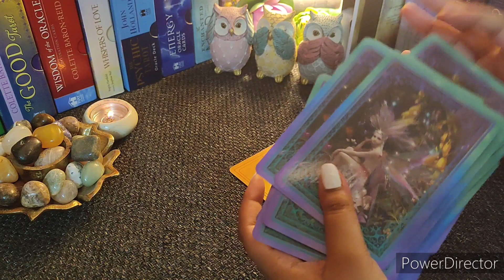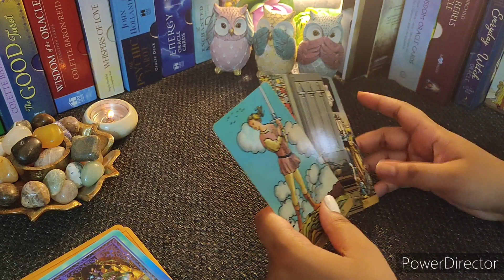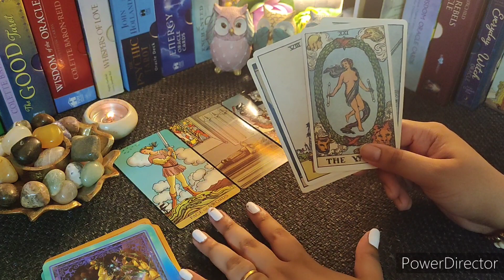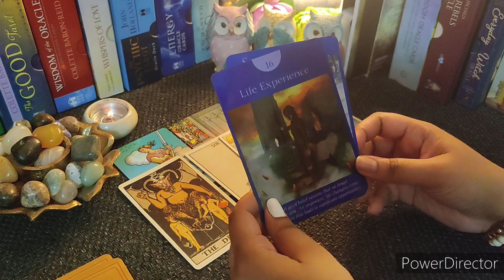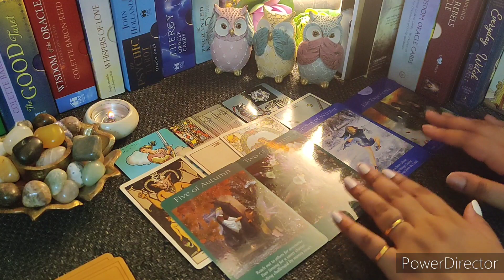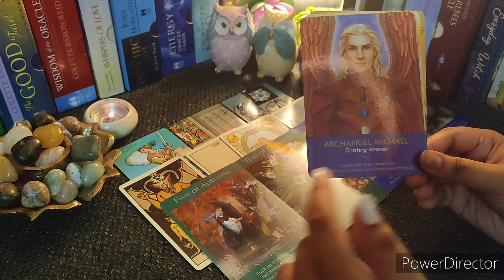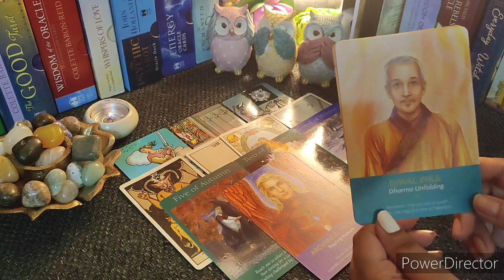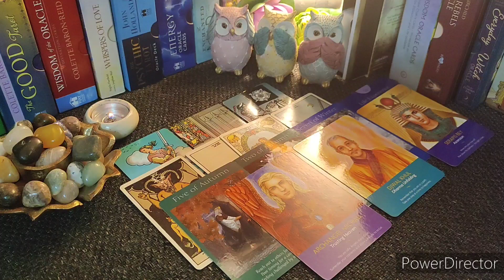🔮AQUARIUS🔮✅What you choose will be important❎🧿April 1st to 15th 2022🧿|| Hindi Tarot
🥰🙏Jai Shree Krishna🙏🥰Radhe Radhe🙏🥰

This is a general reading for the Aquarius people for April 1st half 2022.😇